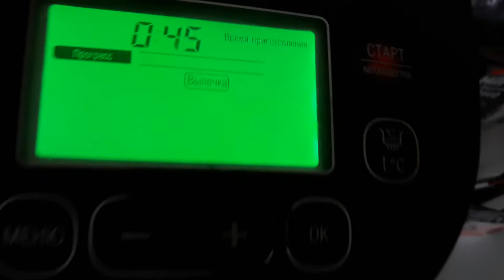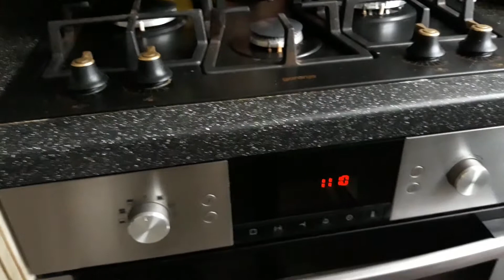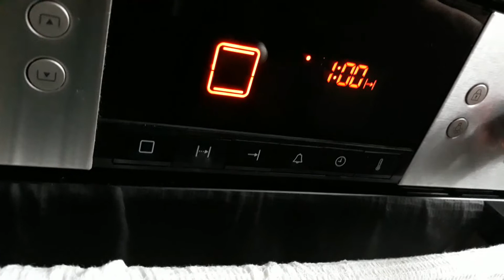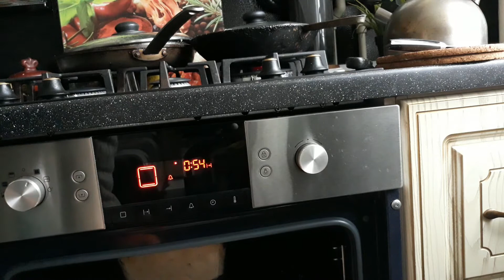Пеку цельнозерновой хлеб,делаю творожную запеканку и на ужин мясо по французски